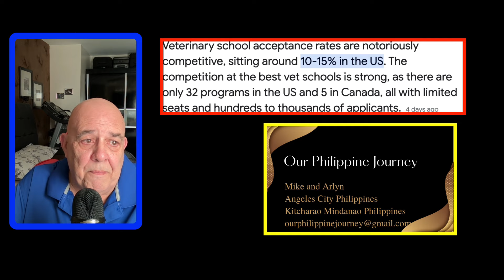Every Foreigner and Expat here in the Philippines has family back home, Their dreams MATTER too !!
Foreigners and Expats here in the Philippines almost all have family back Home. Let me share with you a personal GOAL that has finally come true for US. This may be the proudest day in my life.

The Philippines can be a mecca for Retires, ExPats and even Tourists. We explore the pros and cons of living and traveling throughout the Philippines. Our videos try to show you why we chose to retire in Angeles City Philippines. Real Life content for real life experiences. Presenting you with the same thoughts and options that we are faced with.

Our background includes owning a condo in Angeles City and a Home in the Province of Mindanao.

This video may contain comments and opinions different from the thoughts and opinions of the creator.